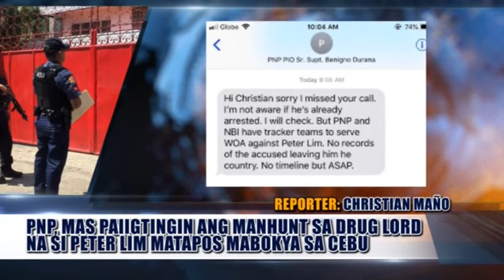MANHUNT VS PETER LIM, PAIIGTINGIN NG PNP